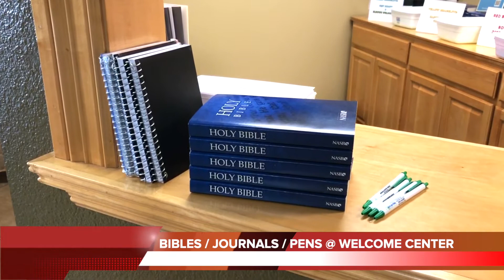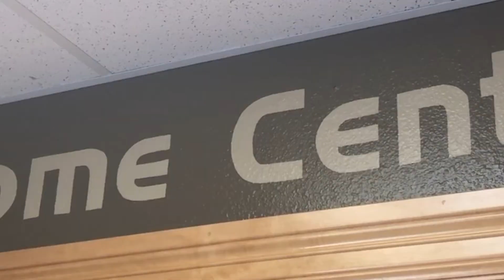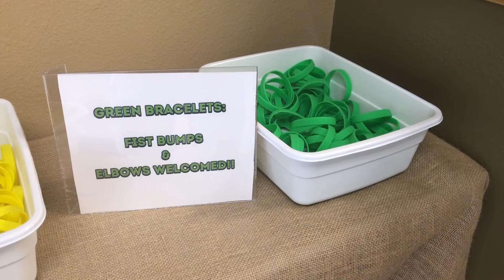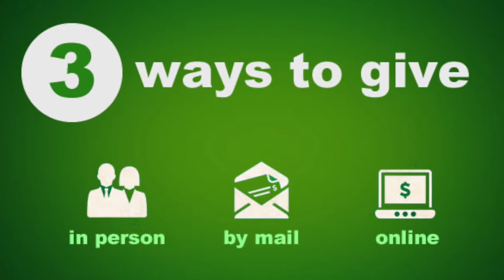The Annaville Report: Sun July 12, 2020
Here are the news and announcements for Annaville Baptist Church on July 12, 2020. As always, please make sure to check back each week for any changes or updates! Filmed on location with Alan Harwell, Jordan Harwell, and Shana Martin at Annaville Baptist Church.

Countdown: "10 sec countdown | Free Music for your YouTube Videos | TV News countdown | Television Opening" by HENCE TV

Video: "Who’s Your One" by North American Mission Board